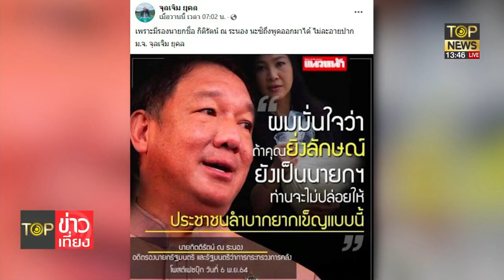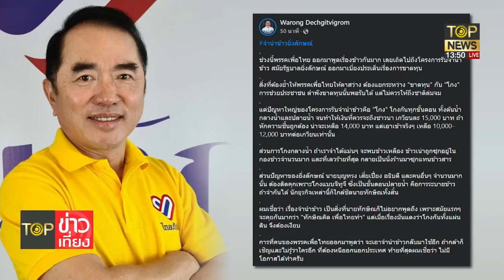รุมสับ"บิ๊กโต้ง"เล่นใหญ่ไม่อายปากอุ้ม"ปู"อวยจำนำข้าวคดีโกงฉาวทั้งแผ่นดิน | TOP ข่าวเที่ยง | TOP NEWS